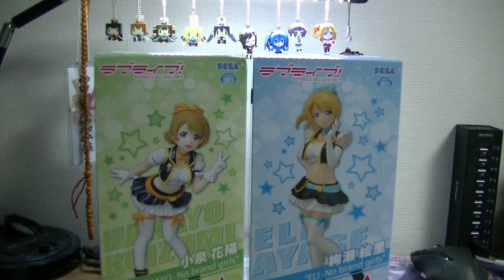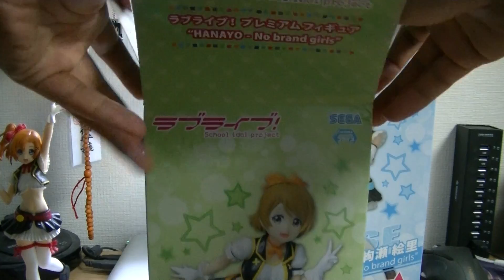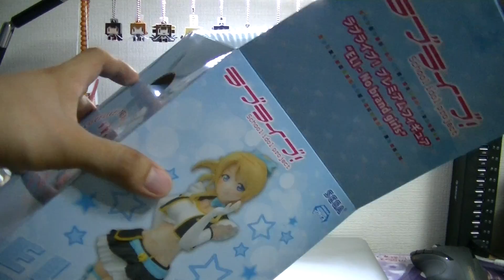ゲーセンでゲットしたラブライブの景品を開封！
7/19土曜日ケーセンで新しい出ったラブライブのプレミアムフィギュア絵里と前に出った花陽を一緒にゲットしました！細かい部分はちょっとだけの問題がありますが、景品としてはなかなかのできばいです！